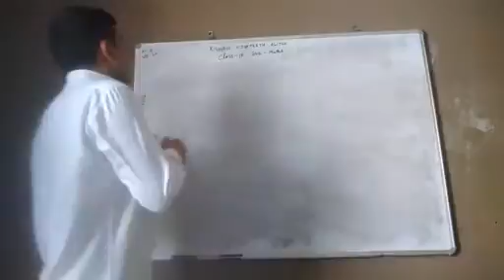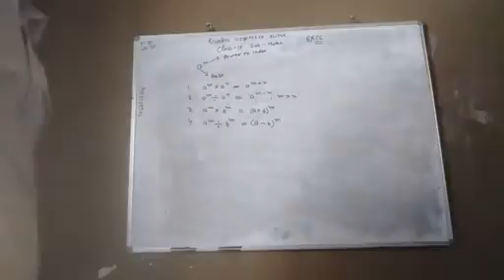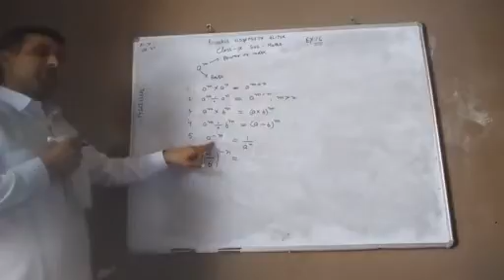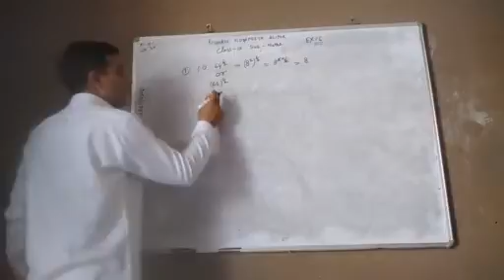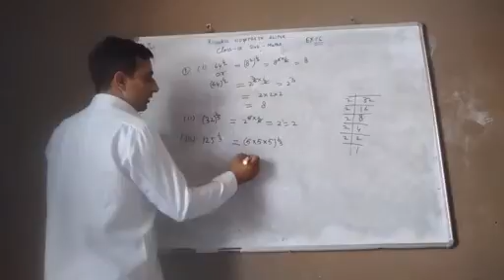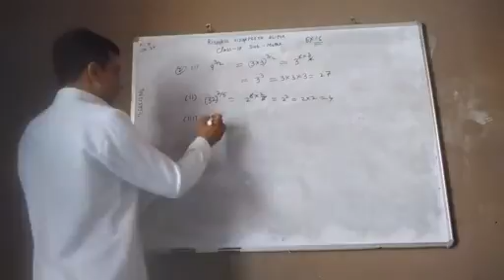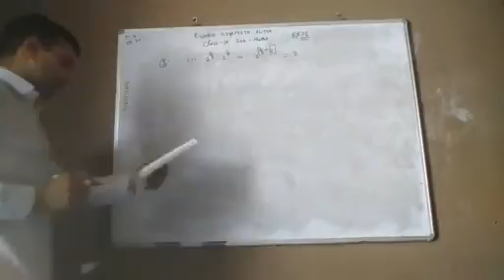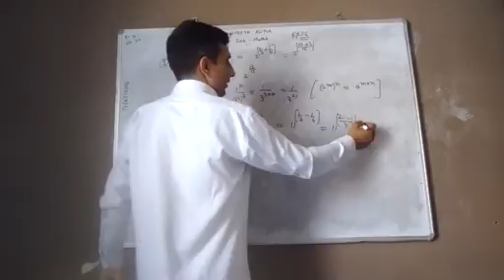Maths l Class IX l Ch. 1l Ex 1.6 l Q.1 , Q.2 ,Q.3